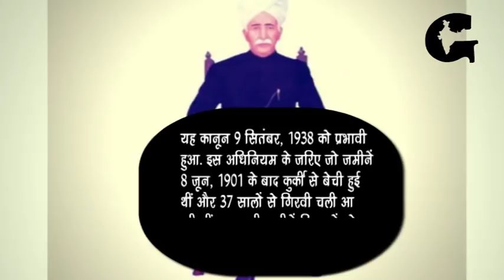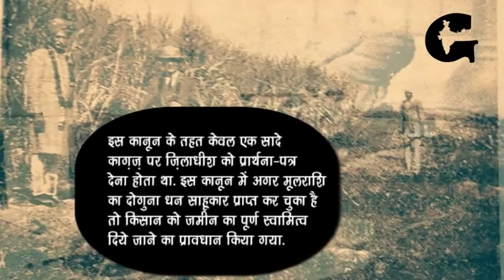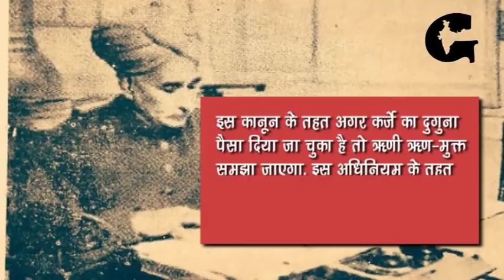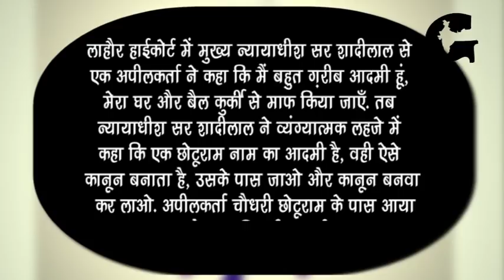सर छोटूराम कौन थे | Sir Chhotu Ram | Gazab India | Pankaj Kumar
सर छोटूराम की प्रतिमा का हाल ही में प्रधानमंत्री नरेंद्र मोदी ने अनावरण किया है. लेकिन क्या आप जानते हैं कि सर छोटूराम कौन थे? भारत की आजादी में उनका क्या योगदान था? आइये मैं आपको बतात हूं.

Sir Chhotu Ram, was a prominent politician in British India's Punjab Province, an ideologue of the pre-Independent India, who belonged to the Jat community and championed the interest of oppressed communities of the indian Sub-continent. For this feat, he was knighted in 1937.